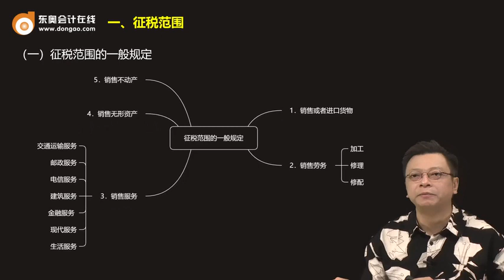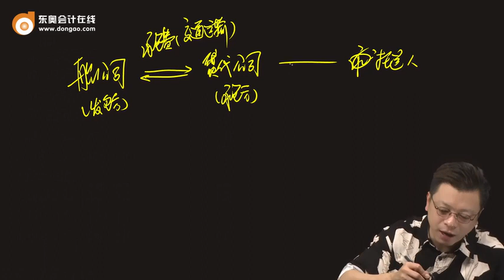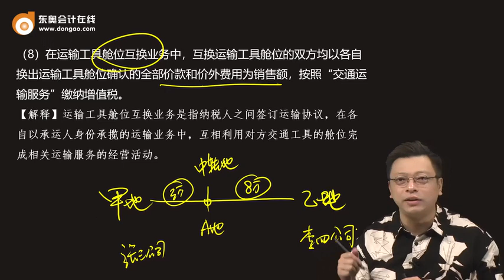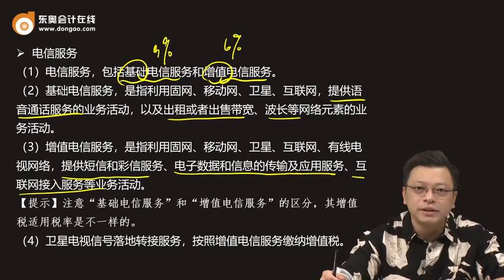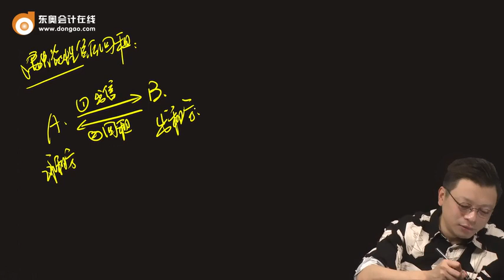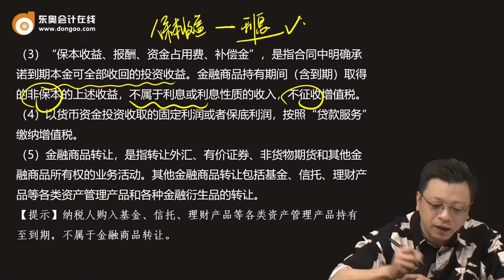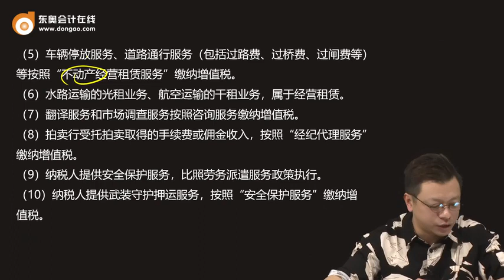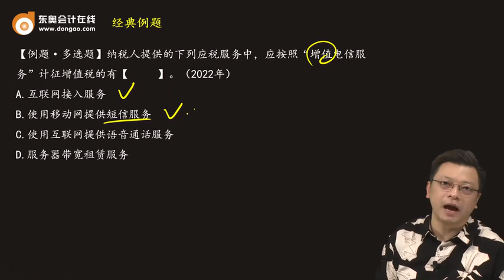2023 CPA 税法 张泉春 基础班 第06讲 征税范围的一般规定